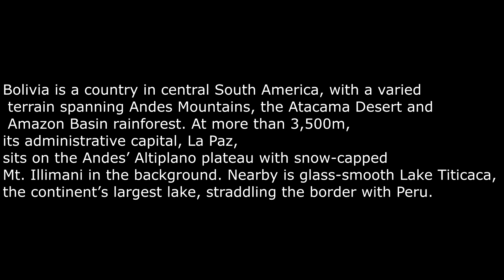BOLIVIA WARS: ACTRESS AGAIN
theres some air blowing into someones mic and that's how intense this shit gets.